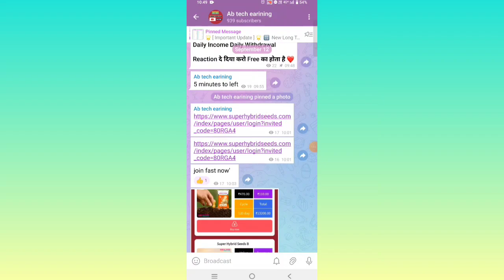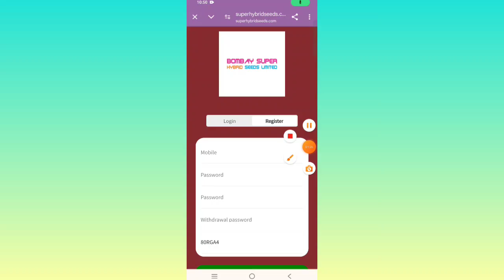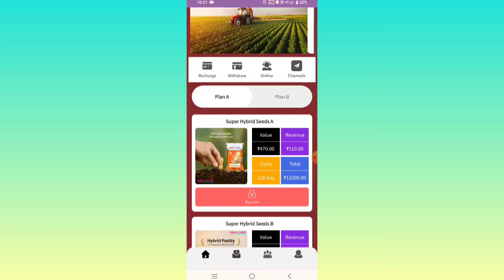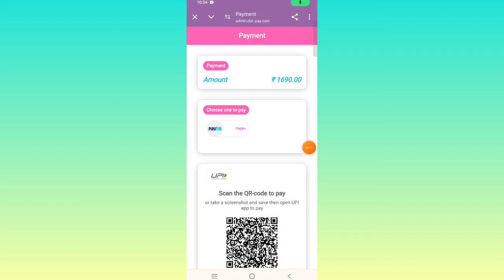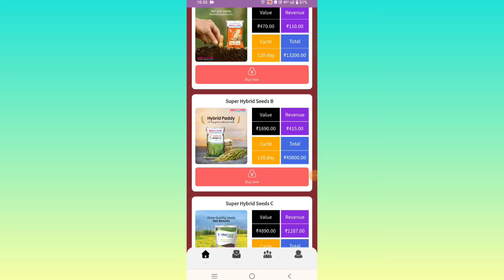Super hybrid earning app | Super hybrid app payment proof | Super hybrid app real or fake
earning app
online earning
2024 best self earning app

Note :-